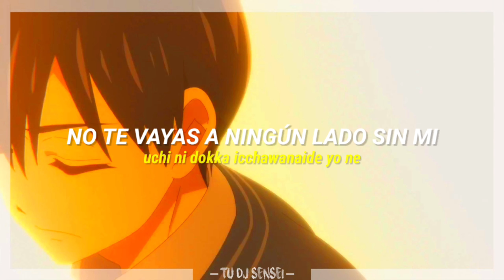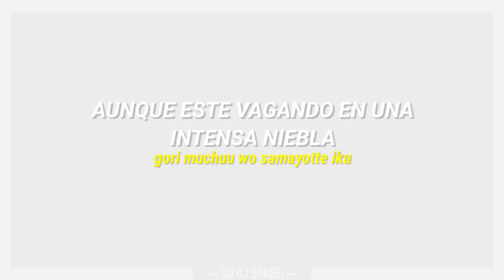『Glitter』sumika | kakkou no iinazuke (A Couple of Cuckoos) OP. Full 2 | ϟ Sub. Español - Romaji ♡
✎Resumen: Nagi Umino, que asiste a la prestigiosa «Academia privada Megurogawa», es informado del hecho de que hubo un «error» del que se enteró después de 16 años después de haber nacido, y es que lo intercambiaron con otra familia. Durante el camino para ir a conocer a sus padres biológicos, se encuentra con una chica que fingía suicidarse, se trata de Erika Amano, una popular Celebridad de internet la cual rechazaba la idea de que sus padres la forzaran a un matrimonio arreglado. Debido a lo indecoroso del encuentro, Erika chantajea a Nagi para que este finja ser su novio y escapar al compromiso. Pero al llegar a la cita con sus padres biológicos, Nagi descubre que al nacer, el y Erika fueron los bebés intercambiados entre ambas familias, y justamente el pretendiente de ella iba a ser él.

◤ Edición ◥
𝕋𝕦 𝔻𝕁 𝕤𝕖𝕟𝕤𝕖𝕚

◤ Canción ◥
𝕘𝕝𝕚𝕥𝕥𝕖𝕣

◤ Anime ◥
𝕜𝕒𝕜𝕜𝕠𝕦 𝕟𝕠 𝕚𝕚𝕟𝕒𝕫𝕦𝕜𝕖 (𝔸 ℂ𝕠𝕦𝕡𝕝𝕖 𝕠𝕗 ℂ𝕦𝕔𝕜𝕠𝕠𝕤)

◤ Artista ◥
𝕤𝕦𝕞𝕚𝕜𝕒